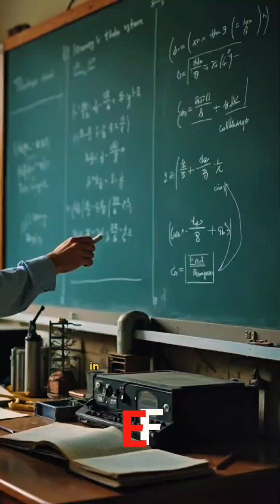The Birth of Voice Assistants: How a 1962 Talking Machine Changed Everything!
Step into the world of 1962, where engineers at IBM built a revolutionary device called Shoebox—a machine that could recognize spoken numbers. Long before Siri or Alexa, this humble box laid the foundation for today’s smart voice assistants.

In this video, we take you on a thrilling, narrated journey through the origin of voice recognition technology—where it all began, how it worked, and why it changed the future of human-machine interaction forever.